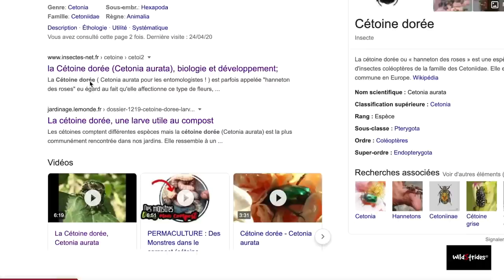TOUT SAVOIR SUR LA CÉTOINE DORÉE - AMDE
FOCUS

De Mars à Octobre on peut observer un phénomène magique ! C'est la période d'activité des Cetonia aurata ! Un scarabée Français totalement inoffensif aussi bien pour le règne animal que pour le règne végétal !
Apprenez à en découvrir davantage en video si vous aimez les belles choses ;)

J'oeuvre pour la cause animale en video, qui l'aime me suive ! Y.

Facebook : ANIMAUX : MODE D'EMPLOI
Pas de Twitter c'est pour les boloss

Bise à toutes et a tous ! Gloire, paix, amour, et prospérité.